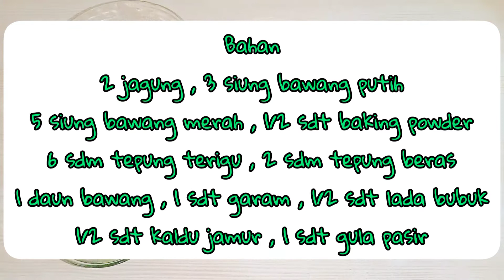RESEP BAKWAN JAGUNG CRISPY INI SANGAT ENAK COCOK UNTUK BERBUKA PUASA ATAU CEMILAN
halo mom apa kabar semua nya sehat selalu ya mom...

Uda masak hari ini?.

klo belum yuk masak sama saya.
saya akan membuat bakwan jagung krispi

 rasanya maknyus...

bahan juga mudah di dapatkan di pasar terdekat dan supermarket dan minimarket terdekat. untuk bahan ada di dalam video ya mom

bagaimana cara membuat nya ? yuk kepoin mom di mom twins channel

ada banyak sekali resep masakan sederhana dan simpel di channel ini ya

makasih ya udah menonton channel ini...

bahan masakan

2 jagung
3 siung bawang putih
5 siung bawang merah
1/2 sdt baking powder
6 sdm tepung terigu
2 sdm tepung beras
1 daun bawang
1 sdt garam
1/2 sdt lada bubuk
1/2 sdt kaldu bubuk
1 sdt gula pasir